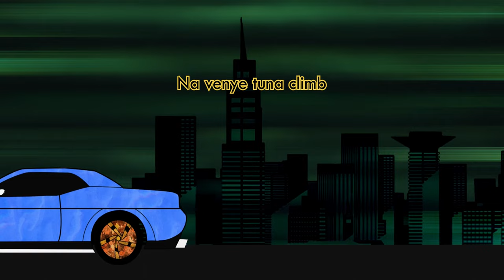Kah Wid - Gold [Deluxe Audio]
This song is about street life hustle and ambitions to succeeding in life to loving someone and having a kid ,hence GOLD be the name

Kah Wid - Gold Deluxe is a single out here before releasing his MixTape fall 2024

A kenyan artist fusing Swahili and English in my Music, International sound on a local level.
Am releasing this single deluxe prior to my upcoming Mix Tape titled KIBENKI this year to have an experience of my oncoming project.
This song is inspired by everyday street life struggles and hustle to securing a partner to fall in love with and build a family hence the title of this song "GOLD".
Interesting facts this song soundtrack was created and tweaked a little bit whch the official soundtrack is quite different from this one but it has the same mood,lyrics and rhythm.

OTHER SINGLES

1. MEME MR. RIGHT

2. UPTOWN